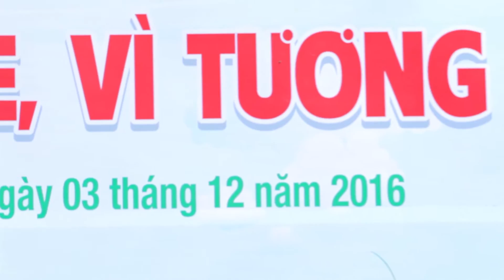Việt Nam Trong Tôi - Bé Quỳnh Thy ( Phiên bản Sân Khấu)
Thu âm & Ghi hình tại: Thành Nam Studio
Dịch vụ thu âm
Tổ chức sự kiện chuyên nghiệp
Quay MV ca nhạc chuẩn HD
Chụp ảnh chân dung, tiệc, sự kiện chất lượng cao